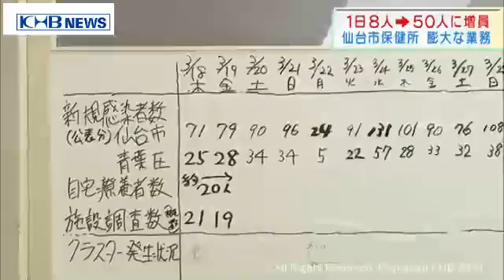仙台市の保健所ひっ迫 50人で業務も人出足らず（20210412OA)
仙台市は青葉区の保健所の様子を公開しました。現在は1日あたり50人で業務にあたっていますが、それでも人が足りていません。